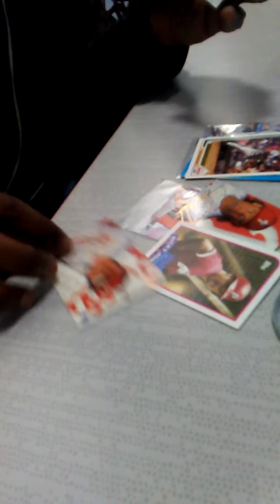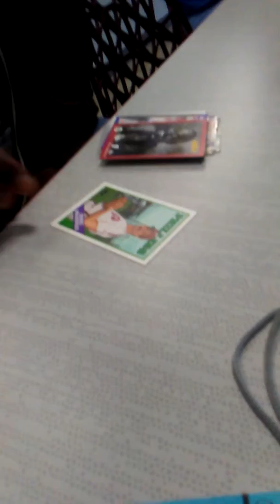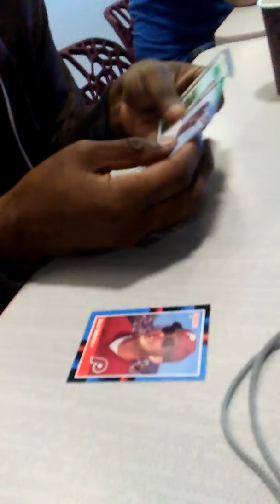Phillies fan looks at Focus Boy's MLB Philadelphia Phillies Sports Cards Collection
Phillies Fan looks at Focus Boy's MLB Philadelphia Phillies Sports Cards Collection nflsportscards nbasportscards mlbsportscard boxbreaking cardcollecting supplyanddemend flippingcards #investinsportscards